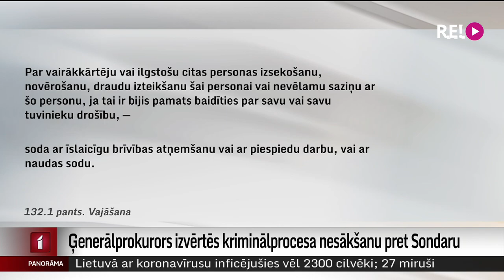Ģenerālprokurors izvērtēs kriminālprocesa nesākšanu pret Sondaru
Ģenerālprokurors Juris Stukāns sola izvērtēt kriminālprocesa nesākšanu pret Jāni Sondaru par iespējamu vajāšanu un draudu izteikšanu žurnālistei Ingai Spriņģei. Kā vēstīts raidījumā “De facto”, policija lietu atteicās ierosināt, jo Sondara agresīvajām ziņām neesot bijis nodoms izraisīt bailes. Tikmēr diskusijās Saeimas apakškomisijā, kur tika pārrunāts šis jautājums, radās šaubas, vai policija krimināllikuma pantu interpretējusi pareizi. Plašāk stāsta Māris Klūga.